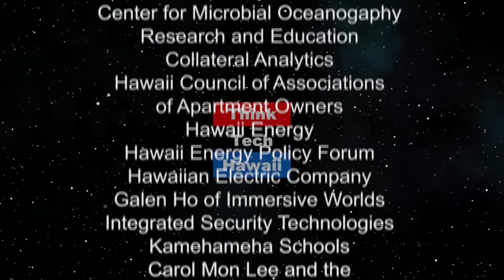The Security Industry 2020 (Security Matters)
Because Security Matters.  What important security industry trends can we expect to address in 2020?  The host for this episode is Andrew Lanning.  The guest for this episode is Scott Schafer.